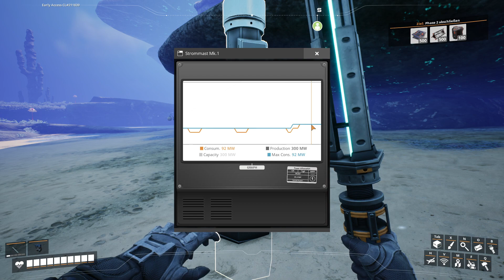Satisfactory Abschluss der 2. Stage